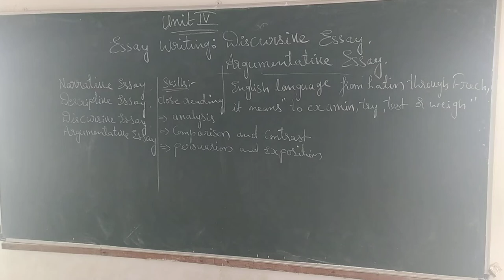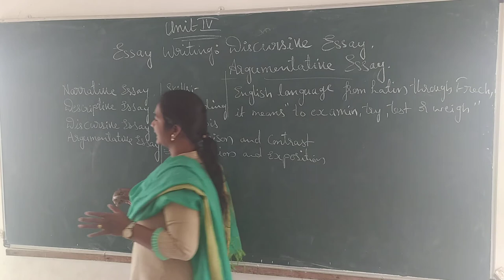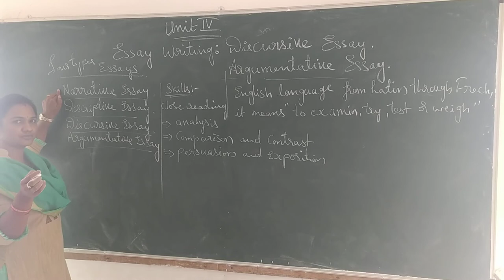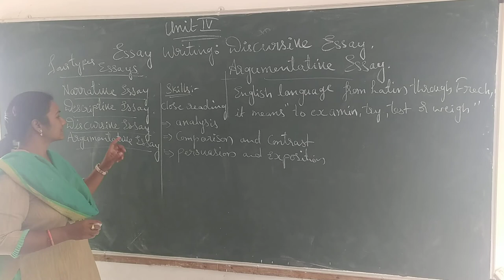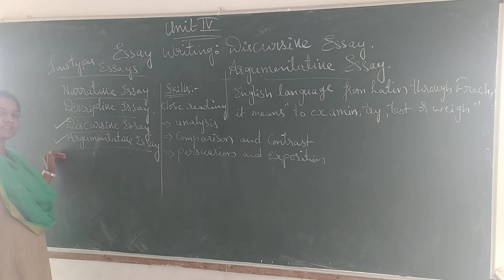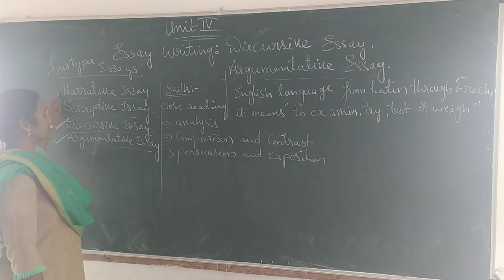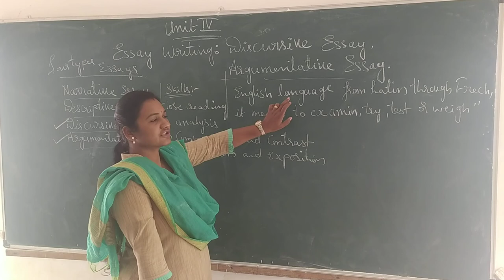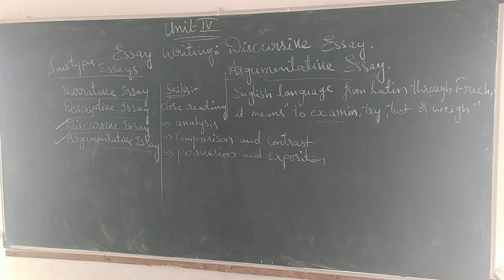Essay writing class l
English class for lll sem